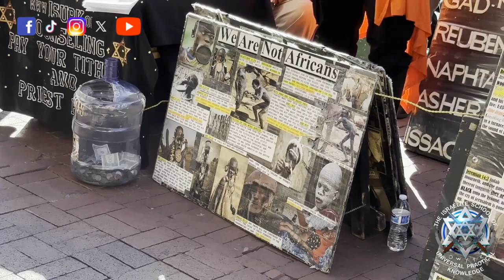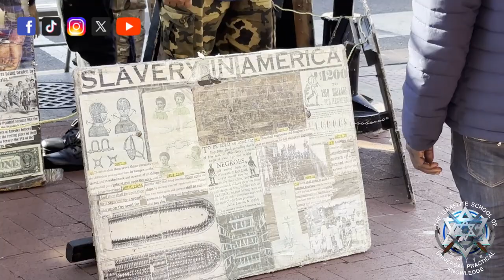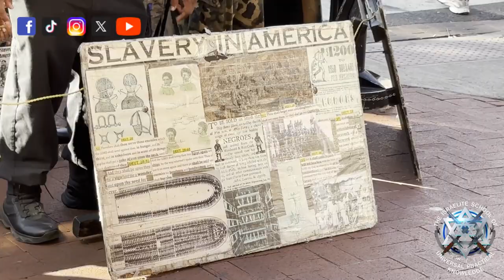We Know What's Inside Of TextBooks, But Not What's In The Bible: The Knowlege Of GOD - ISUPK DC